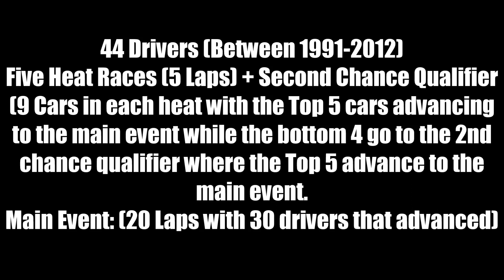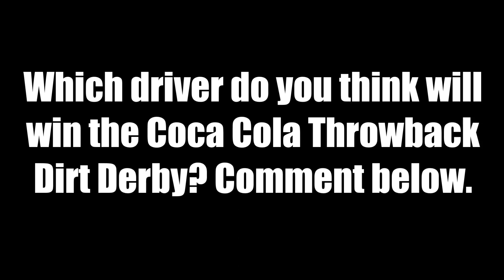Coca Cola Throwback Dirt Derby Details and Entry List